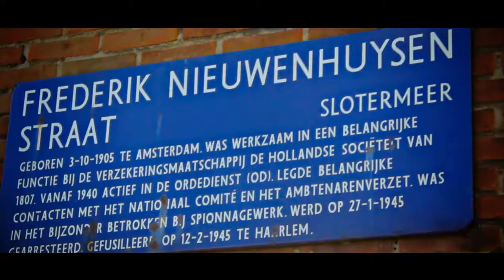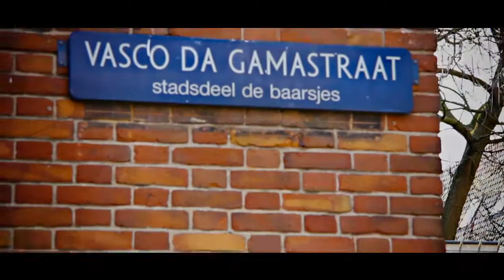Behind the scenes - "Rivelino" - Short Doc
Behind the scenes footage of short documentary "Rivelino". A short insight in the rise and upbringing of artist & social entrepeneur "Rivelino Rigters". In dutch..